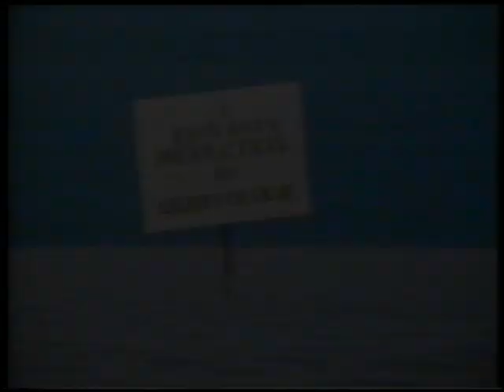Original VHS Opening & Closing: Captain Pugwash - Seafaring Tales (UK Retail Tape)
Here are the Titles From My 1990 UK VHS of Captain Pugwash - Seafaring Tales

Opening:
1. BBC Video Warning Screen
2. BBC Video Logo
3. Captain Pugwash - Seafaring Tales Title Card
4. Captain Pugwash Intro

Closing:
1. Captain Pugwash Credits
2. BBC Video Closing Ident
3. BBC Video Warning Screen (still)